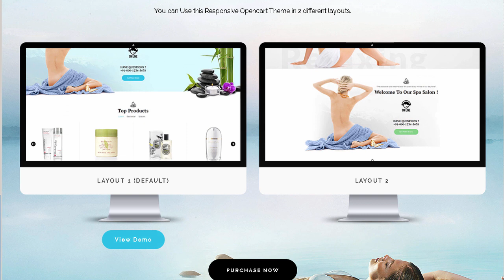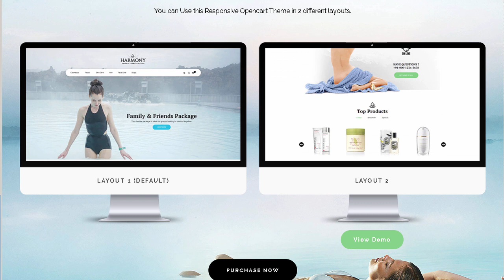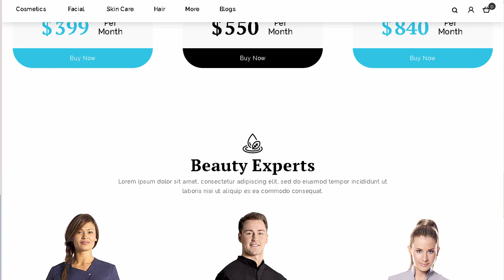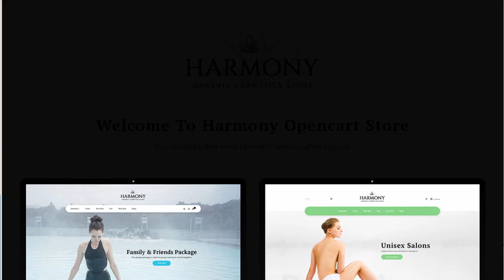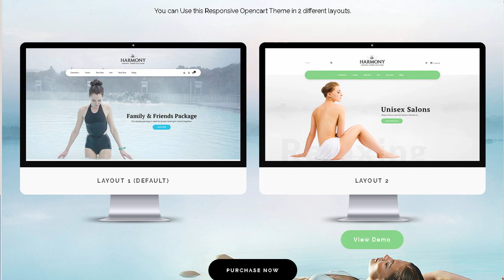Harmony - Multipurpose OpenCart Theme | Themeforest Download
Download Harmony - Multipurpose OpenCart Theme | Themeforest

Compatibility

OpenCart Version 2.3.0.x

Harmony OpenCart Responsive Theme is specially designed for health. Yoga. karma. fitness. sport. gym. jewellery. cosmetic. fashion designer and multipurpose purpose store. Harmony OpenCart Theme is looking good with colors combination and layout. All sub pages are customized. It is very nice with its clean and professional look.

Included RTL Language Support

NEW : Smart Responsive Product Grid

Unlimited Banners + Sliders

Featured Products Slider Show

Easy Shopping Cart Dropdown from header

Cloud Zoom Integration on product detail page

Related Product Scroller on product detail page

CMS Blocks Module Included

Update History

5 April 2017

Initial Release

Most Popular Opencart Themes from TemplateMela

Check All Opencart Themes from TemplateMela